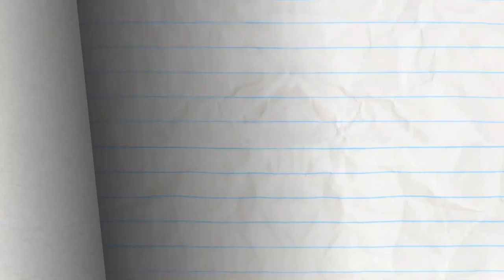8 of Pencilmate's BEST Music Videos! | Animated Cartoons Characters | Animated Short Films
Sing along and join us for some maniacally musical MOOD!

0:00 - HAT’S ALL FOLKS!

2:14 - HE SCAREDY SONG

5:02 - KEYBOARD TO SUCCESS

8:09 - MAGIC MIC
Mini P is following Pencilmate around with a mic!! What for?!

11:03 - OFF THE RECORDER

12:48 - FORBIDDEN FLUTE
If only Mini P could pick a different instrument to play…

15:07 - SIR DANCE-A-LOT

17:19 - TALENT SHOW OFF